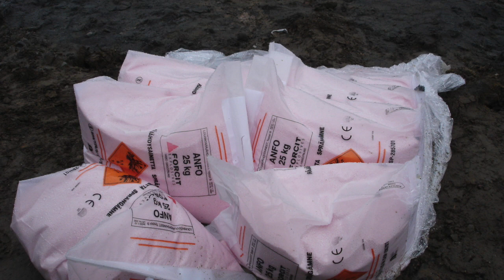Banggaan ng mga barko na lumikha ng tsunami | Kwentong Kwento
Nitong August 2020, naganap ang isang malaking pagsabog na yumanig sa Beiruit, Lebanon. Ang pagsabog na isinisi sa nagliyab na imbakan ng fertilizer na sangkap sa paggawa ng bomba ay pumatay ng halos 200 at pumatag sa malaking bahagi ng capital ng bansang Lebanon. Labis na nalungkot ang buong mundo dahil sa kalunus-lunos na pangyayari sa panahong dumaranas ng pandaigdigang salot.

Pero mas malaki at mapaminsala ang nangyari sa Halifax, Nova Scotia sa bansang Canada noong Dec. 6, 1917. Sa kasagsagan ng World War I at Spanish Flu, naganap ang pinakamalakas na pagsabog na gawa ng tao bago ang atomic bombing sa Hiroshima. Ito'y matapos magkabanggaan ang barkong SS Imo at SS Mont Blanc sa Pier 6 ng Halifax Harbor.

Sa aksidente, lumiyab ang kargang mga sangkap ng bomba at mga bala na karga ng Mont Blanc at sumabog. Nagpakawala ito ng enerhiya na katumbas ng halos tatlong Beirut explosion at isang dambuhalang tsunami ang nabuo. Sa kabuuan, halos 2,000 katao ang nasawa at libu-libong mga gusali at kabahayan ang nasira. Tunghayan ang buong istorya ng trahedya dito sa KWENTONG KWENTO.